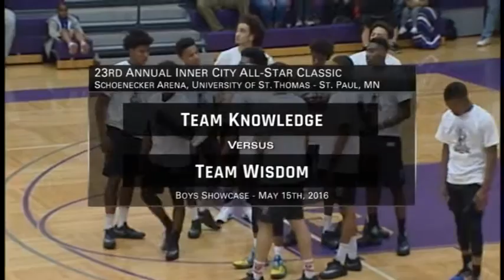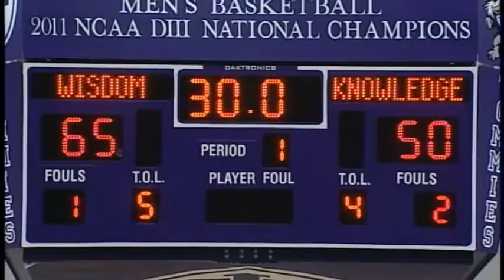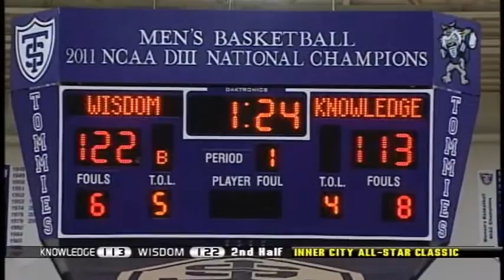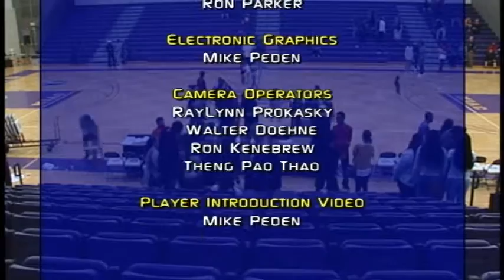2016 Inner City All-Star Classic Basketball - Boys Game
More than 40 of the top young basketball players in the state take the court for the 2016 Inner City All-Star Classic games at St. Thomas' Schoeneker Arena. Started in 1994 by Derek Reuben, Minnesota's Mr. Basketball from Minneapolis North in 1988, the games place an emphasis on the Twin Cities' inner city schools and give our graduating stars some love and recognition as they head off to their respective colleges.